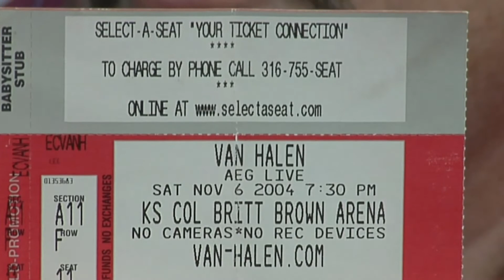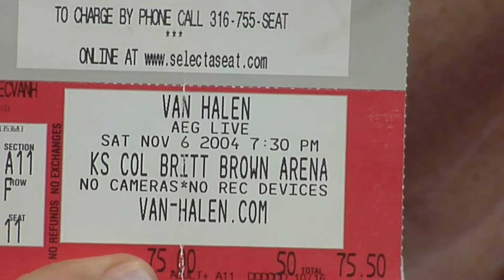i Monetize My Channel the same week I put in my ?